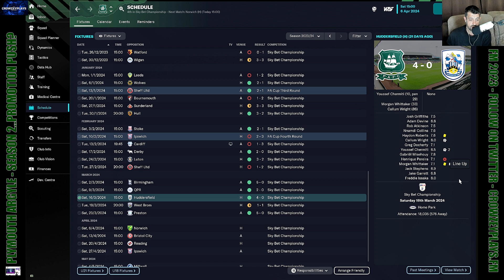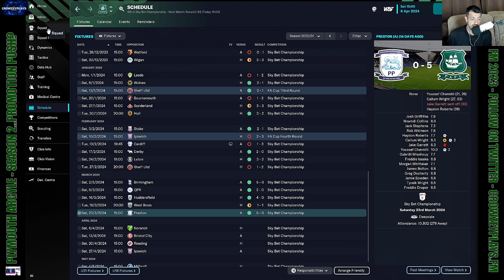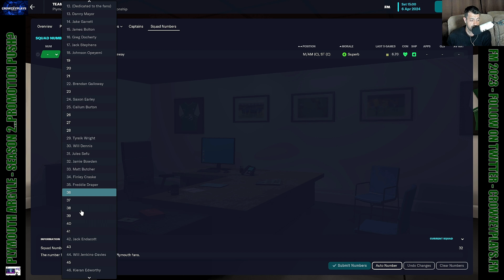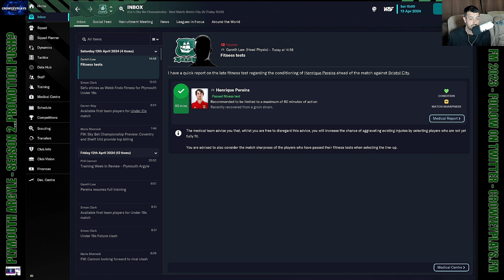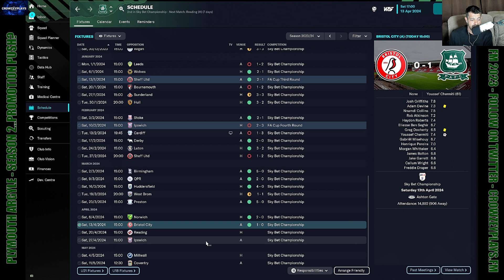FM23 | Rebuilding Plymouth Argyle: EPISODE 25 - Norwich & Bristol City. Squeaky bum time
Join me as we embark on a journey towards glory, building and moulding a team capable of taking on the best in the game, both at home and abroad.

This is a new era for the Pilgrims and I'll be using all my managerial skills to take them to the top of the footballing pyramid. Will we be able to secure promotion to the Premiership? Can we conquer Europe? Only time will tell.

So, sit back, relax and enjoy the highs and lows of my journey with Plymouth Argyle in Football Manager 23.